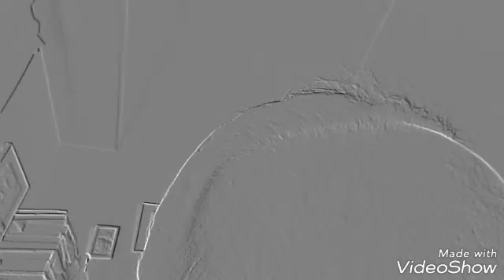Feeding Thoughts -Original Acoustic Song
An original song titled Feeding Thoughts.